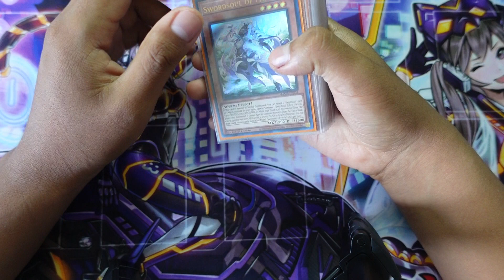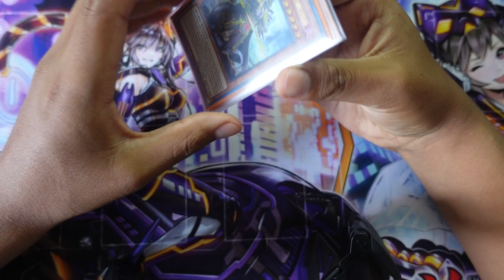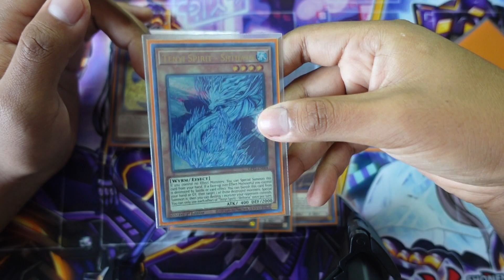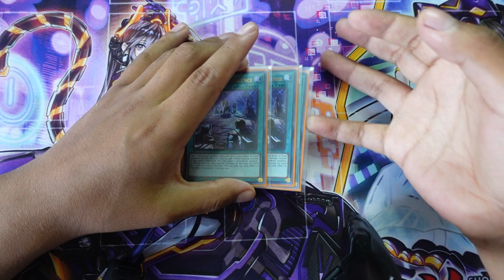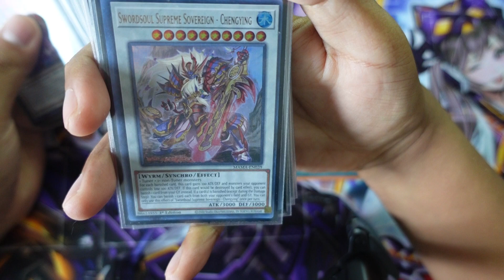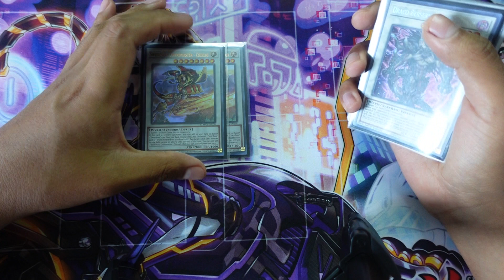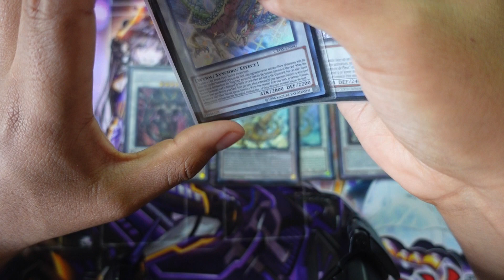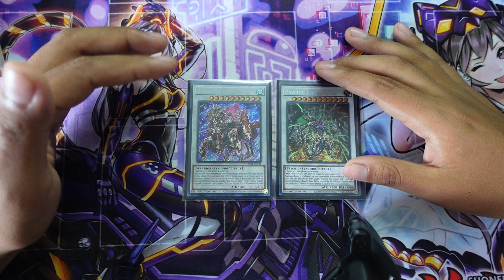✅📈DECK PROFILE SWORDSOUL TENYI - YUGIOH! 2023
A continuación les traigo mi deck profile del deck Swordsoul
Si te gustó este tipo de videos, te invito a comentar que deck te gustaría ver un profile y lo traeré al canal!